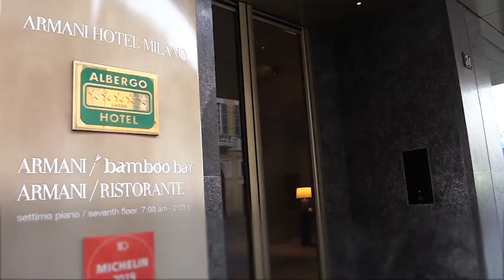Coronavirus, restrizioni fino al 3 maggio: ecco cosa riapre e cosa resta chiuso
Dalle librerie ai negozi di vestiti per bambini: le prime riaperture

Resteranno in vigore fino al 3 maggio le restrizioni per il contenimento del coronavirus. È quanto ha deciso il governo con il nuovo Dpcm. La proroga di tre settimane è stata prevista per scavalcare un periodo delicato, con i ponti del 25 aprile e del 1 maggio. Il 14 aprile, però, il primo passo verso la riapertura: librerie e cartolerie potranno tirare su le saracinesche. Riaprono anche i negozi di abbigliamento per neonati e bambini, le lavanderie e le macchine per la distribuzione delle bevande. Riprendono l'attività gli alberghi e i servizi di assistenza sociale residenziale e non. Torneranno operative anche le aziende che fabbricano macchine agricole, quelle che essiccano o lavorano il legno e le imprese di silvicoltura. Tutti dovranno rispettare le misure di sicurezza per contenere il contagio: ingressi scaglionati, distanza di almeno un metro e uso di guanti e mascherine. I supermercati prolungheranno gli orari per evitare code e assembramenti e dovranno fornire gel igienizzante alle casse. Per il resto bisognerà aspettare lunedì 4 maggio, quando potrebbe allentarsi la stretta per i milioni di italiani costretti a casa. Discorso diverso per anziani e persone a rischio, che dovranno essere protette più a lungo. In attesa della fase 2, si studiano le linee guida che hanno come capisaldi la sanificazione, il distanziamento sociale e l'uso di dispositivi di sicurezza. ( Ansa - CorriereTv ). Guarda il video su Corriere